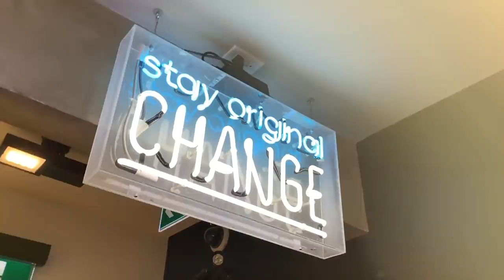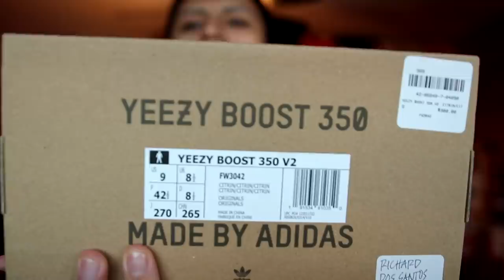I Bought YEEZYS From EVERY Store at the MALL!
Today we are sneaker shopping in Toronto for some YEEZYS!